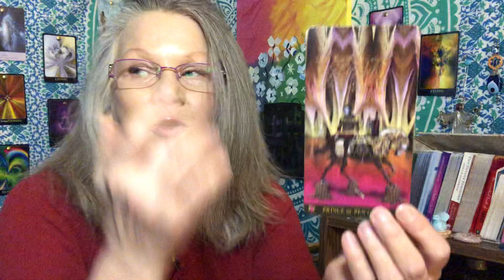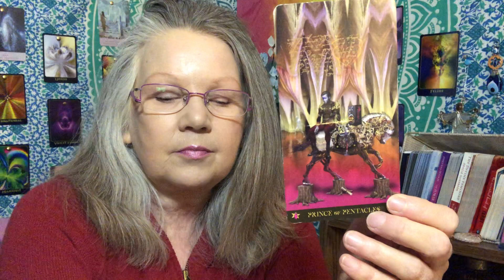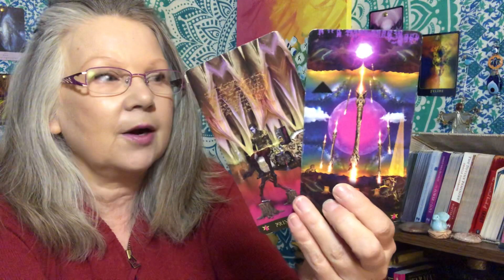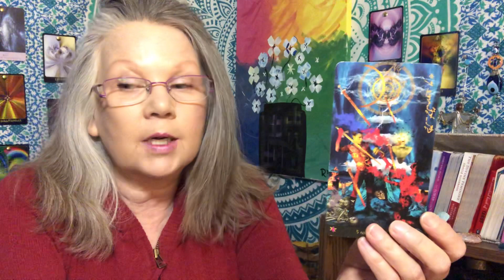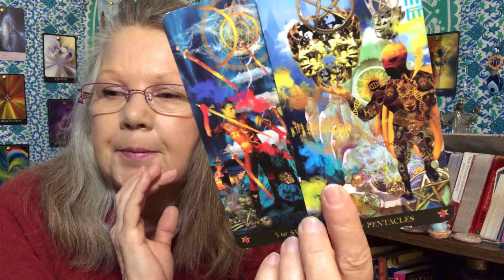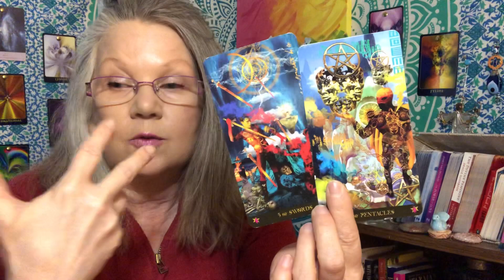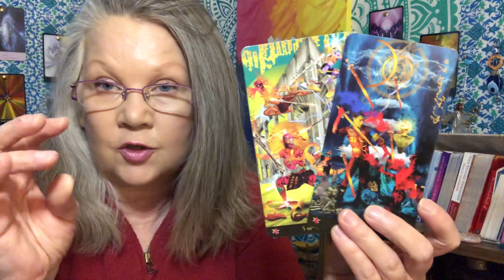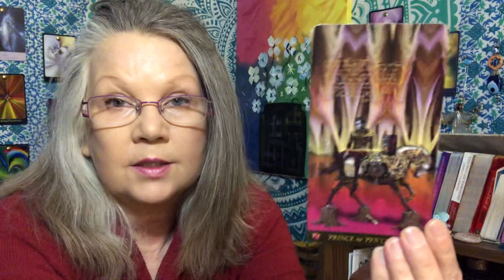Aries - MEMORY LANE! A Walk To Remember! ♈️ May 2021 “MID-MONTH” Tarot Reading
This is a general tarot card reading for May Mid Month Energies using the Starguide tarot spread and the Starman tarot card deck. Keep in mind that this is a general tarot card reading so hopefully this resonates but, if it does not please check out your Moon, Venus or, Rising Signs.